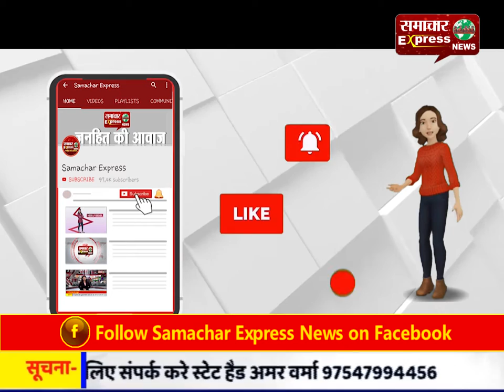लोग जान जोखिम में डालकर पार कर रहे हैं पुल पार